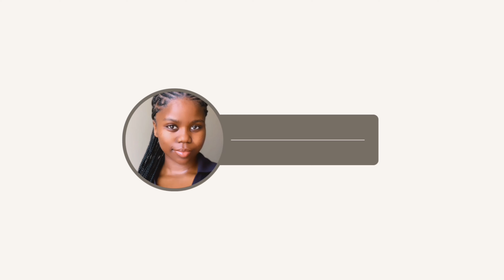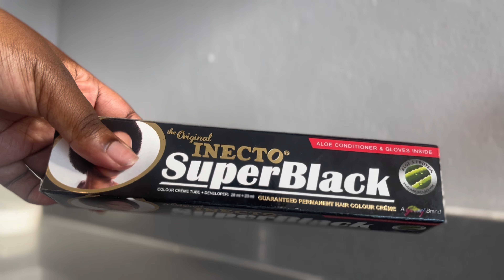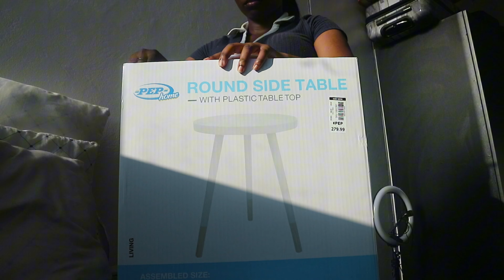New apartment vlog | moving in| minimalist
Hey loves.🤍🎀